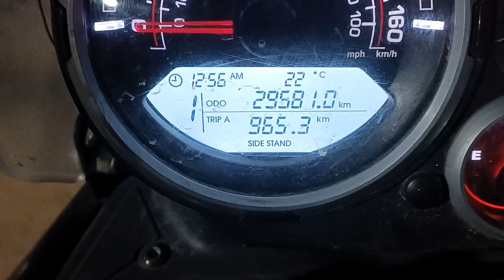ORISSA DUSSEHRA RIDE | PURI TO JABALPUR | 24 OCTOBER 2023 | DAY FOUR | 965 Kms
On my return trip to, i am travelling puri-bhubhneshwar-angul-sambalpur-raipur-jabalpur route
it cost some extra kilometers, road is good almost 80 percent